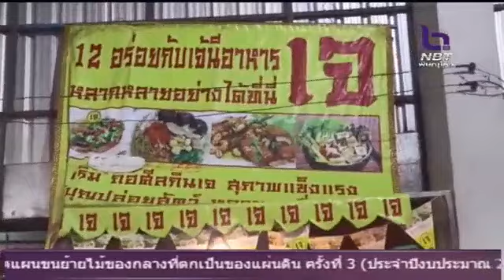แพทย์ออกมาเตือนประชาชน การรับประทานอาหารเจให้ปลอดภัย